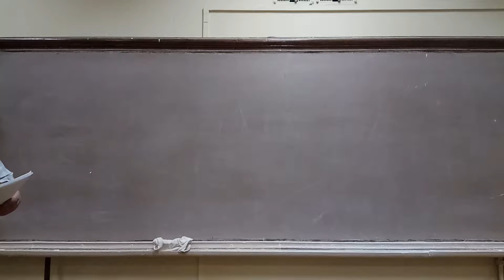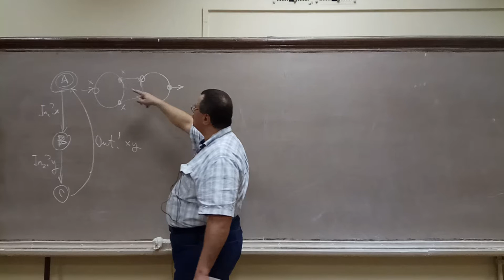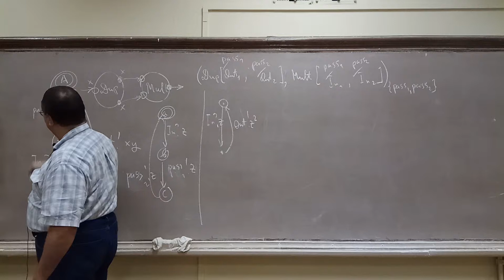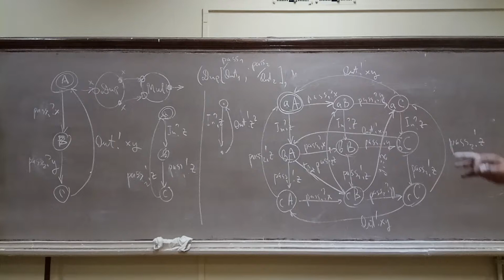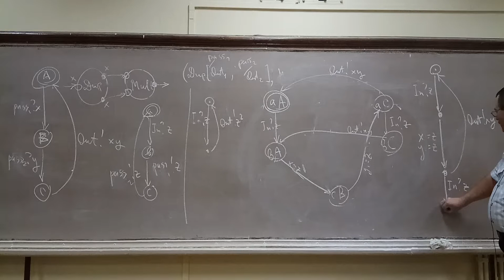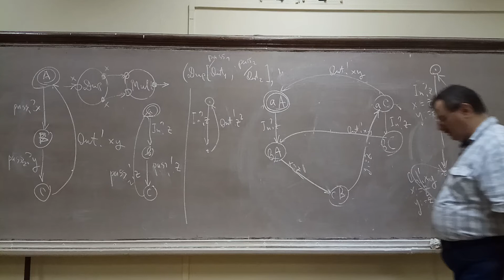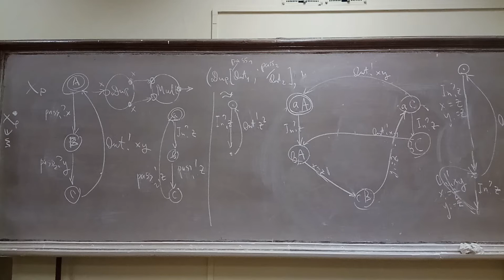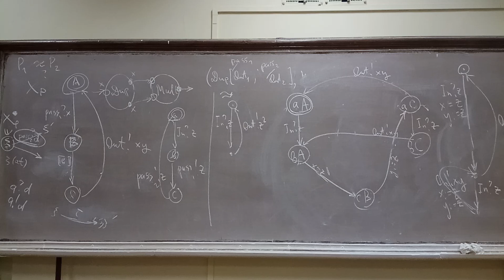А.М.Миронов, Лекция по теории процессов 8 декабря 2017, часть 1